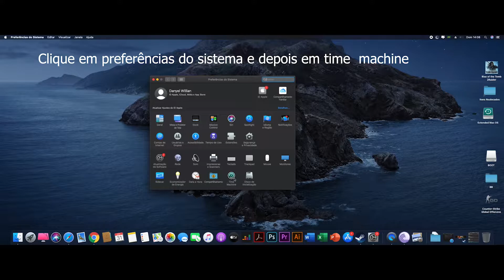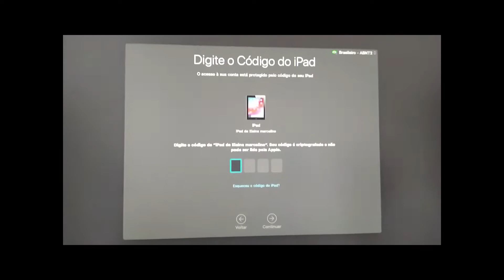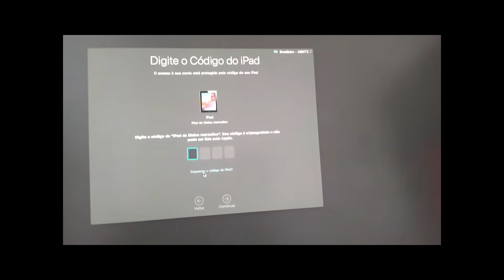Como restaurar/recuperar/transferir o Mac com o Time Machine?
Aprenda a restaurar, recuperar ou mesmo transferir seu Sistema do Mac com o Time Machine, simples e fácil.